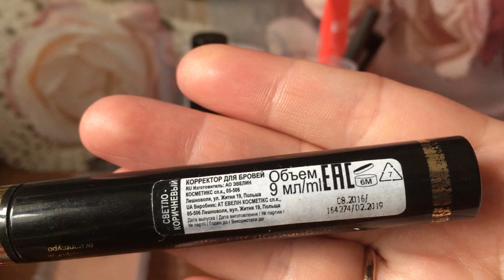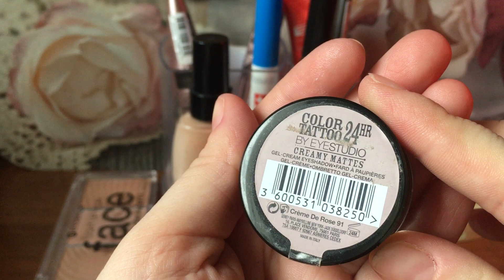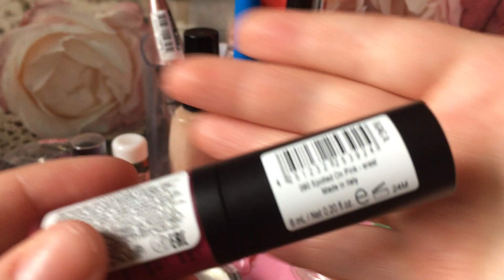Косметичка на неделю с 2 по 8 апреля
Палетка от Мейкап Революшн Pink Fizz